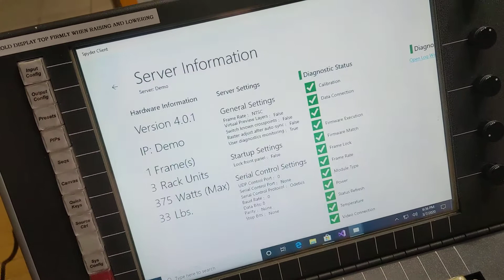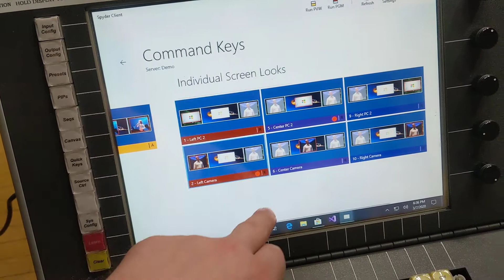Walk-around and quick test interaction with my 'new' Vista ScreenMaster III 3216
This is a quick walk-around video showing my ScreenMaster III 3216 console by Vista Control Systems, retro-fitted with a new computer running Windows 10 and the Spyder Client.

Part 1 of my blog post on rebuilding this classic is available